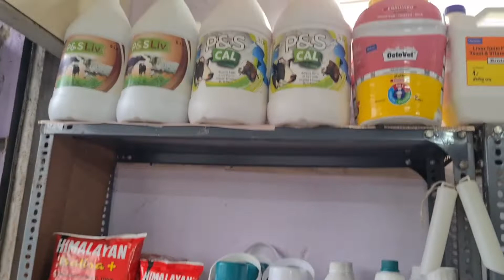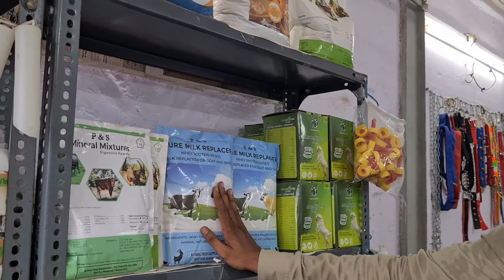A2 GOAT FEED GOVANDI BEST PRICE GOATS ACCESSORIES AVAILABLE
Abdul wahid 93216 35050